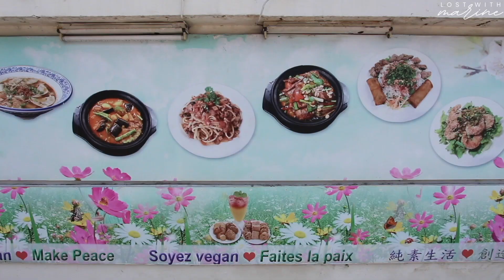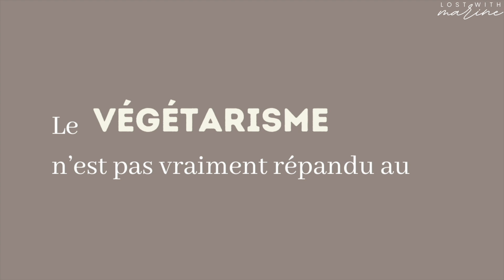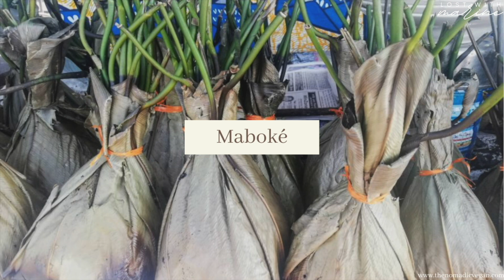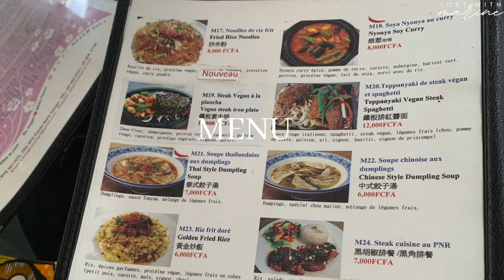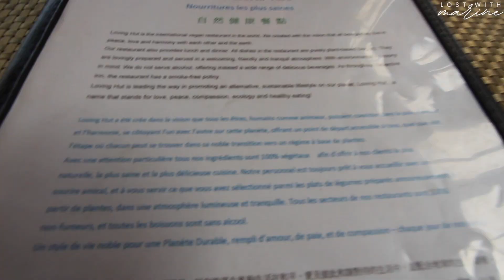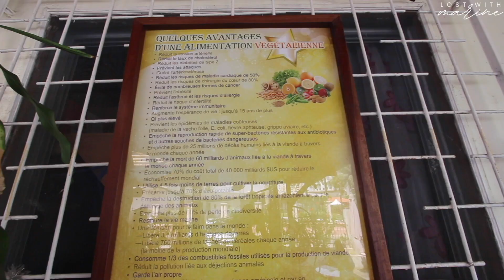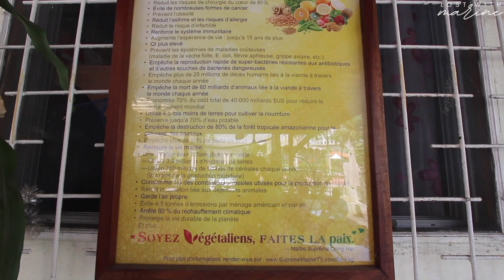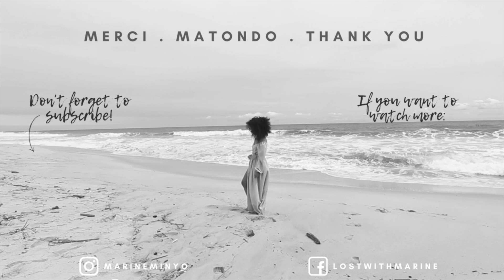MANGER VÉGÉTARIEN AU CONGO | LOVING HUT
MBOTE les ami(e)s! Aujourd’hui j’ai envie d’aborder la question du végétarisme au Congo Brazzaville.

J’essaie de réduire ma consommation de viande depuis quelque temps et, je me demandais à quel point est-il facile d'être végétarien au Congo? C’est quelque chose que je n’ai jamais essayé auparavant consciemment.

Le végétarisme n’est pas vraiment répandu au Congo mais j'ai récemment découvert un restaurant exclusivement végétalien, donc on va tester!